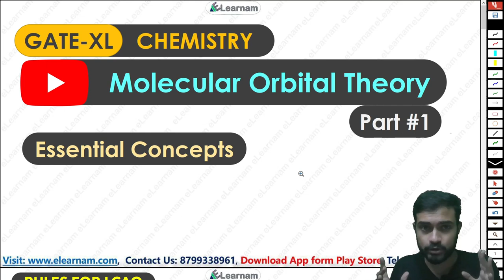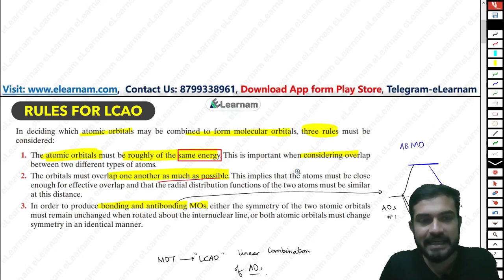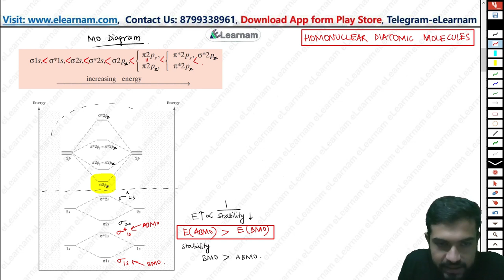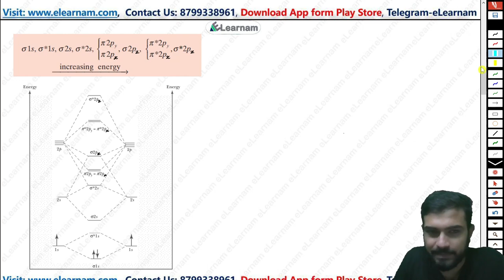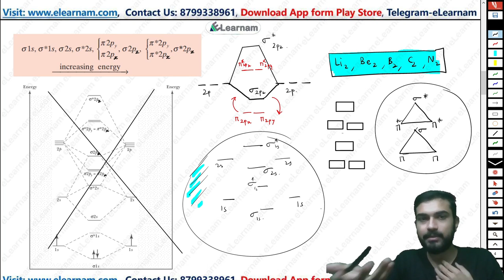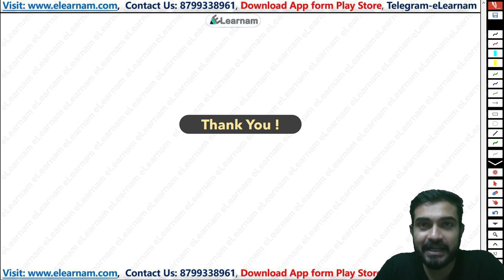Molecular Orbital Theory Part-1 | Chemistry | GATE XL | Sounak Sinhababu | elearnam